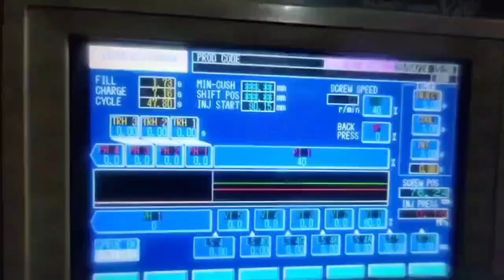Japan Toshiba 650t(IS650GT) Plastic Injection Molding Machine#máquina de moldeo por inyección usada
Model: IS650GT.
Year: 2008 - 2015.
Screw diameter:  95/105mm.
Tie bar spacing: 960x960mm.

 A few units available. Both servo and non-servo available. Machines are in good working condition. Interested customer pls visit Daxin warehouse to inspect machines. Daxin Machinery is one of the largest supplier of used Plastic Injection Molding Machines in the world. All machines can be inspected and tested at one place in Daxin warehouse.